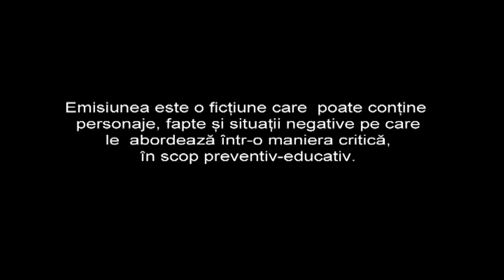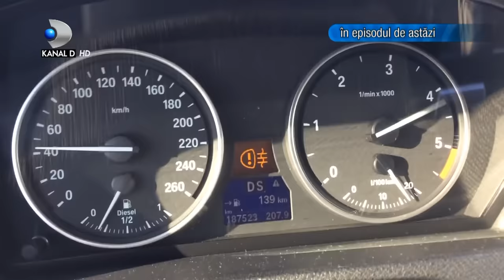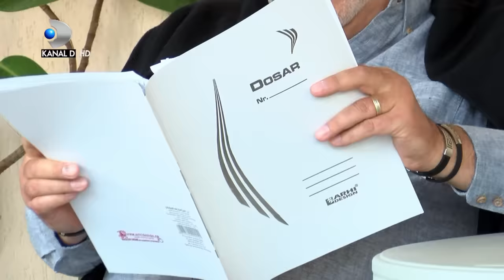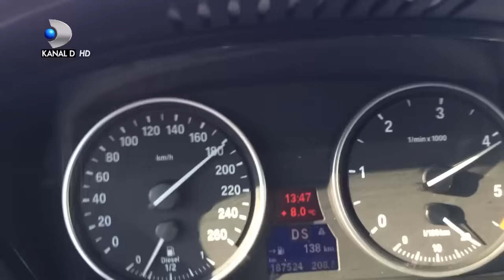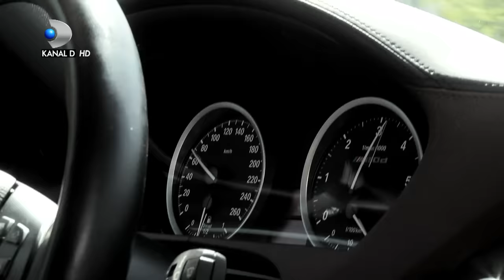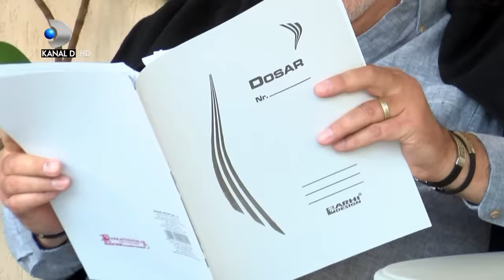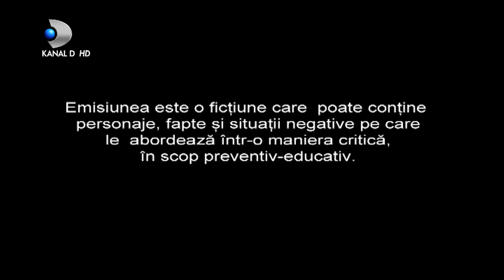In cautarea adevarului(15.05.2019) - Editia 88 | Sezonul 1 | Luni - vineri, de la 13:00, la Kanal D!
In aceasta editie ,,In cautarea adevarului" facem cunostinta cu Marina si Vlad, doi tineri la inceput de drum, studenti si se iubesc extrem de mult. El provine dintr-o familie cu traditie in avocatura, ea dintr-o familie mai modesta, dar asta nu pare sa fie acum o problema.

Revenim la parintii lui Vlad, doamna si domnul Niculescu. Trebuie spus faptul ca ei au mare incredere in baiatul lor si il rasfata cat pot ei de mult, dar nu oricum, ci cu masini dintre cele mai scumpe.

Dupa primirea cadoului, ce este mai frumos pentru un tanar de 20 de ani decat sa se plimbe cu iubita in noul lui bolid de lux.
In cele din urma, inevitabilul se produce..Vlad si iubita lui au facut accident. El a scapat cu bine, insa ea se zbate intre viata si moarte, iar de aici totul se complica.

Tatal fetei, distrus de vestea aflata, nici nu mai vrea sa afle de Vlad sau de familia lui.
Se iau in calcul toate variantele, inclusiv cea in care Marina trece in nefiinta.

Desi cu posibilitati modeste, tatal Marinei nu poate astepta dupa eventualele promisiuni ale unor avocati iscusiti si nu tocmai bine intenționati. De aceea face tot ce-i sta in putinta sa-si ajute fata.
In cele din urma Marina se trezeste, insa corpul ei nu mai este ca inainte, asa ca se recurge la ultima solutie, ca tatal fetei sa le ceara bani parintilor lui Vlad.

Bineinteles ca asta nu s-a intamplat, insa Vlad stia cu totul altceva.
Pana la urma adevarul iese la iveala, iar deznodamantul este socant.